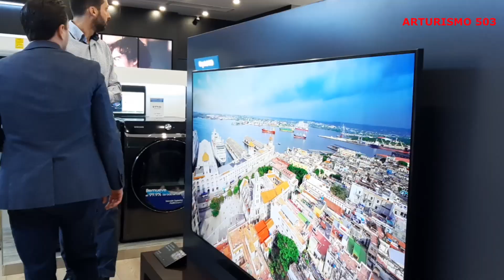SAMSUNG TIENDA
Con un moderno espacio donde los usuarios podrán interactuar con los productos, Samsung inauguro una nueva tienda en Millenium Plaza tercer nivel.